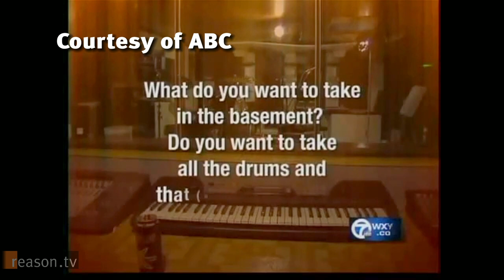Radley Balko on the 3 Worst Cases of Police Abuse in 2011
The 1991 beating of Rodney King by the Los Angeles Police Department, which came to light after being caught on video by a citizen trying out a video camera, ushered in a new age of transparency and openness when it comes to law enforcement.

Since then, sound and vision from any number of sources - including cell-phone cams and pocket recorders, not to mention footage shot by police themselves - have captured law enforcement in action in a wide range of circumstances. Sometimes, the footage exonerates the police and sometimes it incriminates them. Always, though, we as citizens gain from having a better sense of how law enforcement operates, even (or especially) when what we see is hugely disturbing.

Reason.tv's Nick Gillespie talked with Reason columnist Radley Balko, proprietor of The Agitator and a long-time student of the increasing militarization of police. We asked Balko to talk about he thinks are the three most-schocking videos of police abuse that have come to light so far in 2011.

Ironically, Balko notes that widespread video of police at work gives rise to the misimpression that such violent abuse is on the rise while police are almost certainly more respectful of civil liberties than they were 50 or 60 years ago. He argues that it's precisely because citizens and watchdogs (including many with the law enforcement community) have more tools at their disposal to ferret out abuse that better practices are being employed.

Approximately 5.30 minutes. Shot and edited by Josh Swain, with camera assists by Meredith Bragg and Jim Epstein.

For longer videos of the incidents show in the interview, go